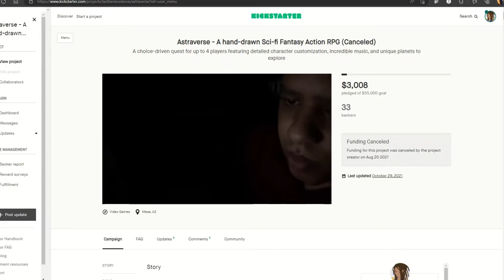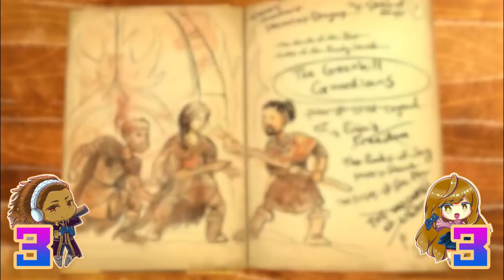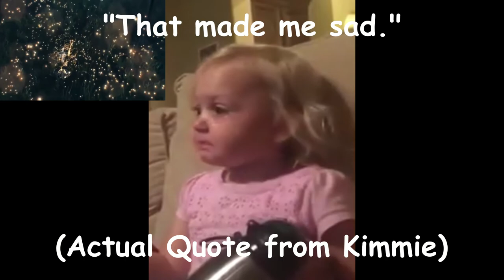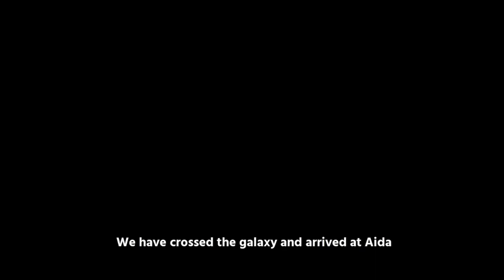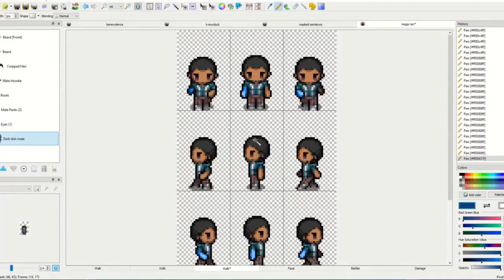LB'N'Mie's Top Games of 2021 & 2022!!!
It's about time for the annual game awards so we've decided to share our favorite games from both 2021 and 2022!

Of course, these are all just our opinions and we encourage you all to share your opinions on your favorite games from the last 2 years in the comments below!

1. Cold Open 00:00
2. Awesome Intro 0:14
3. What happened in 2021 & 2022 0:25
4. Kimmie Gaming During the Pandemic 2:46
5. LB's 5th Place Choice 4:14
6. Kimmie's 5th Place Choice 4:49
7. LB's 4th Place Choice 5:57
8. Kimmie's 4th Place Choice 6:28
9. Our 3rd Place Choice 7:43
10. LB's 2nd Place Choice 9:20
11. Kimmie's 2nd Place Choice 10:08
12. LB's 1st Place Choice 11:08
13. Kimmie's 1st Place Choice 12:04
13. LB'n'Mie Gaming in 2022 & 2021 Rap 13:34

LB'n'Mie Gaming of 2021 & '22 Song was produced, written, recorded and mixed by Last BeNeVoLeNcE

Song Lyrics:

~Verse 1~
You always know when you hear my flow sizzlin’ on beats/
Quality is guaranteed when Last BeNeVoLeNcE speaks/
Where the time escaped past me, Couldn’t say if you asked me/
but we needed a break real badly--too bad we/
Had a lot of bad things happen along the way/
Money got tight, found out that Covid’s here to stay/
But, we still kept the love, regardless of our days/
Bein’ filled with sun, rain, clear skies or grey/
For example, Astraverse didn’t make it’s goal/
But, T.O.T.E. exceeded our very own/
Expectations, and since then we’ve been makin’/
Crispy creations like we’ve been Cookin’ bacon/
In the mix--and I’ma get to fix/
all the flaws and the bits that we really really wished/
Were perfected when the game came to exist/
We thank y’all for tuning in to our list of hits/

~hook x2~
Microphone check 1, 2, 1, 2/
This is LB’n’Mie, What you gon’ do?/
Right now, we’re makin’ this sweet sound for  you/
Our top of 5 of 2021 & ‘22/

LBnMie 2021, 22/
Top 5 of 2021 and 22/
LBnMie 2021, 22/

~verse 2~
It Takes Two was Kimmie’s number 5/
On the flipside, Minecraft Dungeons was mine/
My number 4 was Monster Hunter Rise/
You know that franchise, so there’s really no surprise/
Kimmie’s was story of season, another farm sim/
I don’t need to go into reasons, you know how far them/
Games go when it comes to takin’ things slow/
With plantin’ and breedin’, you know, all those/
Chores, but that stuff makes me board/
Wildermyth was a gift, if we had to score/
Probably would be an 8.75/
We both agreed to make it #3–that’s probably why/
Minecraft Dungeons was Kimmie’s number 2/
Xenoblade Chronicles 3 brought something new/
And for our top games of the last 2 years/
We got Tower of Fantasy and Sonic Frontiers/

~Outro~
If you dig the video, the rhymes, or the beats/
We can’t monetize, even though our style is sweet/

Can’t forget to shout-out the faithful supporters/
My dude Protobustersword, the homie Ben Romer/
Can’t forget, Kloden, and the first of our patrons/
Hailin’ from the West, it’s Demarquet Davis/